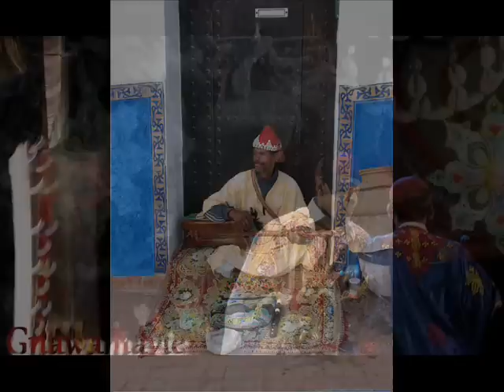GnawaMaVie & Maalem Mustapha Sam " Baniya "